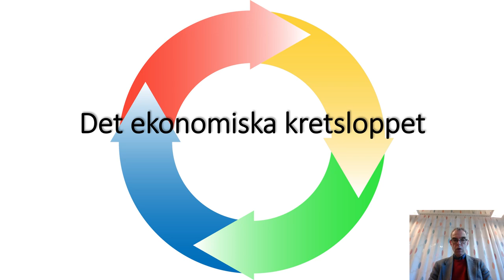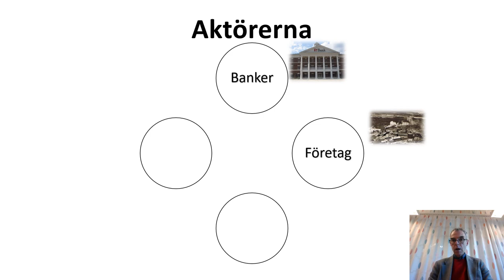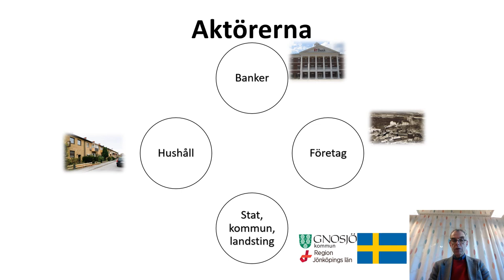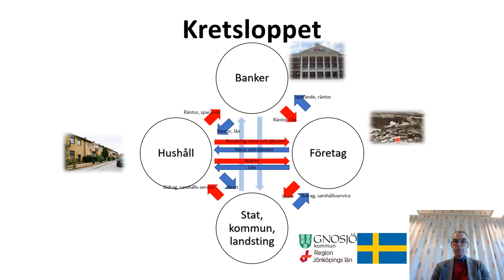13 Det Ekonomiska Kretsloppet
I denna video presenteras det (slutna) ekonomiska kretsloppet och dess aktörer. Videon riktar sig mot kurserna samhällskunskap 1a2 och 01b på gymnasienivå.